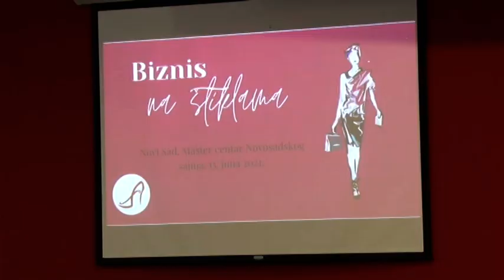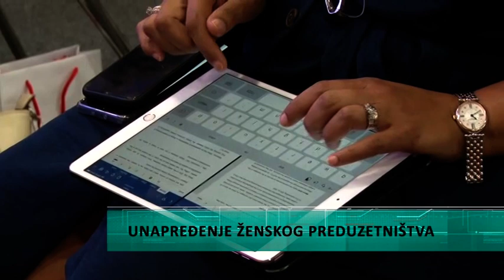Unapređenje ženskog preduzetništva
U Novom Sadu je otvorena peta Međunarodna stručna konferencija „Biznis na štiklama” koja je namenjena promociji i unapređenju ženskog preduzetništva. Konferencija podrazumeva brojna stručna predavanja i panele. Jedna od tema je i prevazilaženje krize uzrokovane pandemijom Kovid 19.